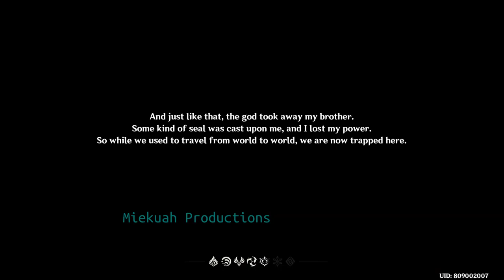asepnya ilang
=== *Please give likes and comments in this video if you wanna make this video into someone else's recommendations.